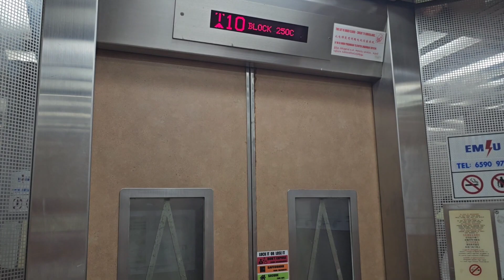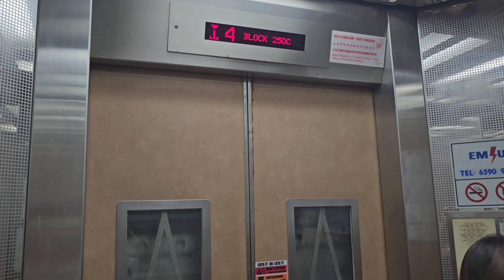Mitsubishi lifts at Blk 250C Compassvale Street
These lifts have a rhombus window pattern and this is somewhere near to Compassvale LRT station.

Manufacturer: Mitsubishi
Floors: 1, 2, 3, 4, 5, 6, 7, 8, 9, 10, 11, 12, 13, 14, 15
Capacity: 13 persons 900kg
Model: GPS
Year installed: 1998
Rating: 50/50
History: Original, internal buttons replaced